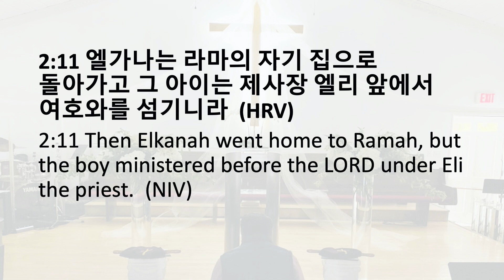[With Dr. Jey #002] I only kneel for God (1Sam 2:11,18)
[With Dr. Jey #002]
I only kneel for God
(1Sam 2:11,18)